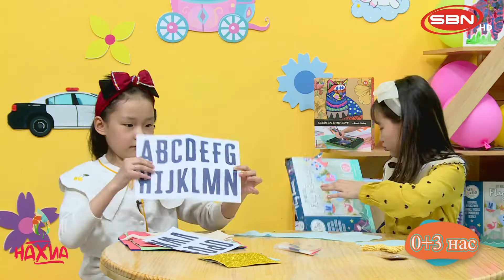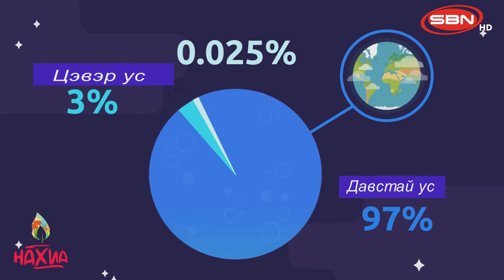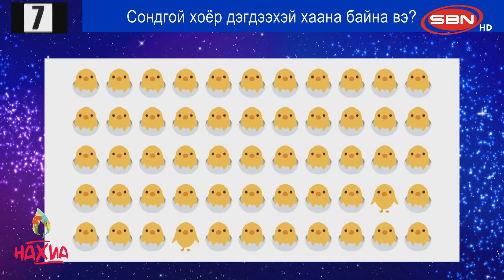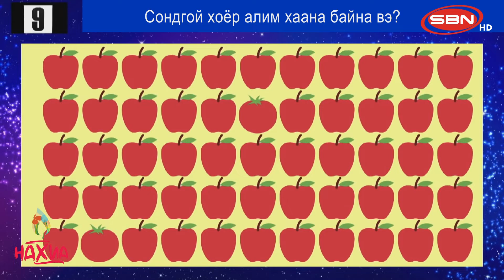Нахиа хүүхдийн хөтөлбөр "Тоглоомын цаг"